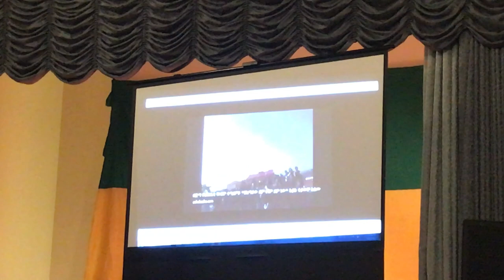ታማኝ በየነ | አዲስ ያልታየ ቪዲዮ 1| Tamagne Beyene | Unseen Video p1